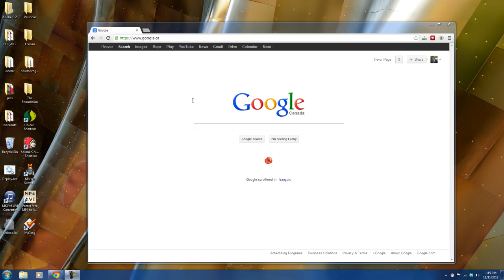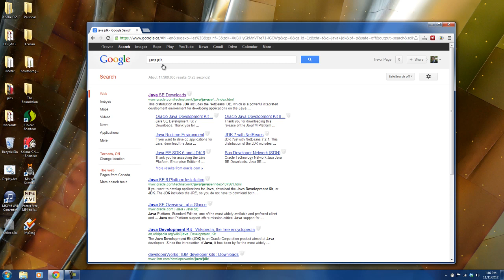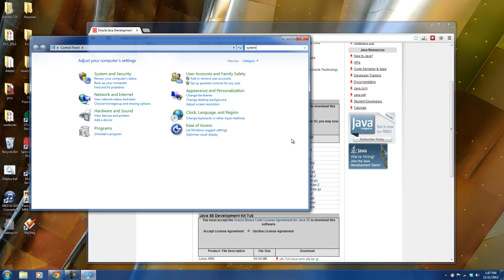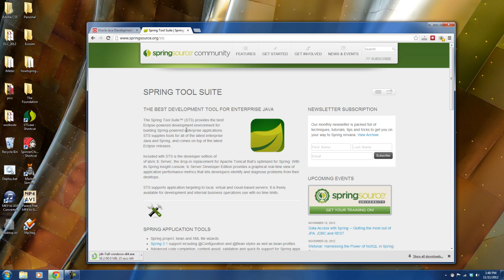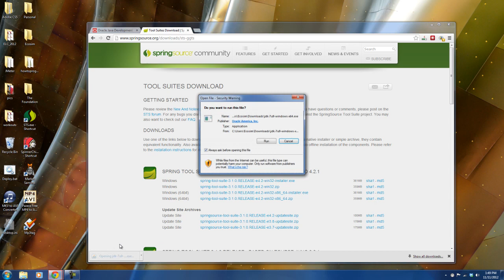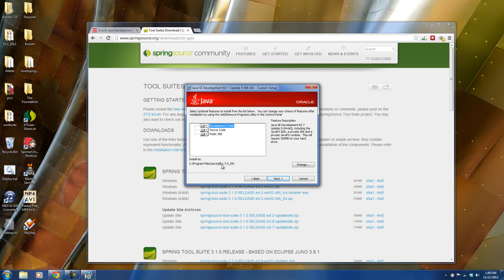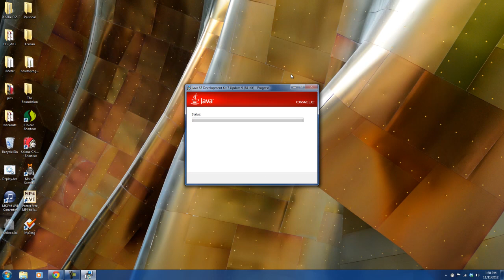Java Video Tutorials - Video #1 - Setup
This video will show you what tools you'll need to get started with the Java programming language. It will also show you exactly how to install them.